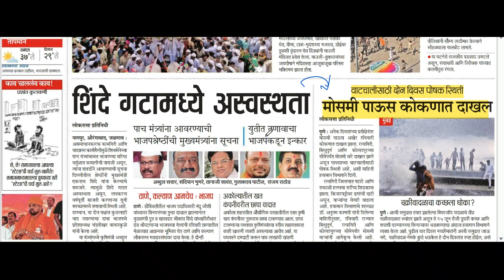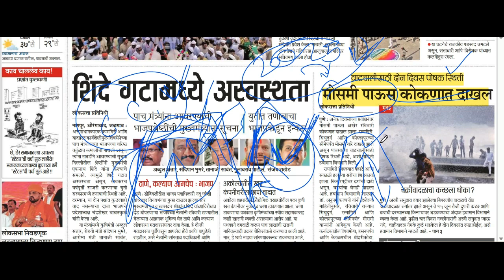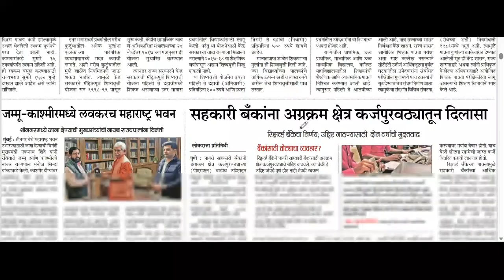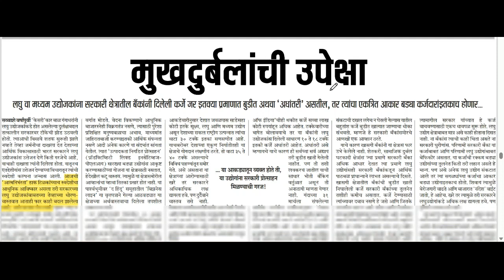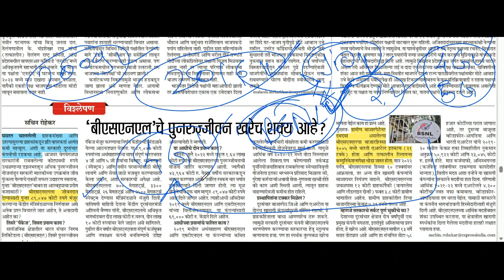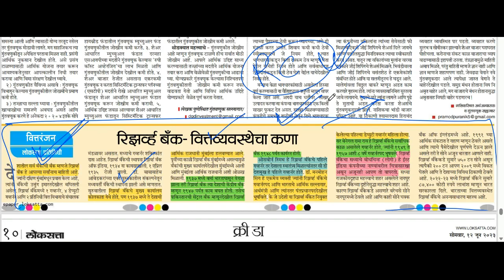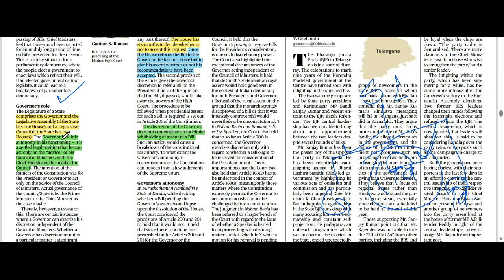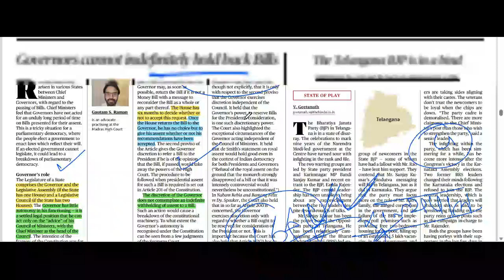Loksatta & THE HINDU Analysis Loksatta Marathi Newspaper Analysis Today 12-06-2023